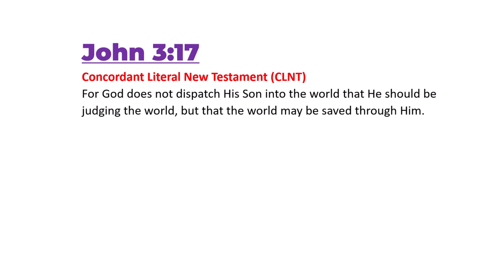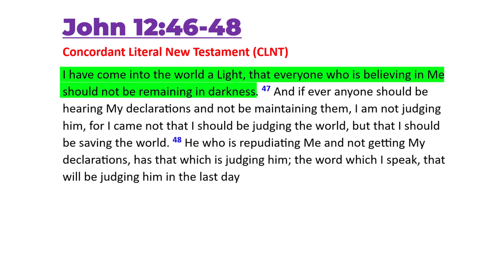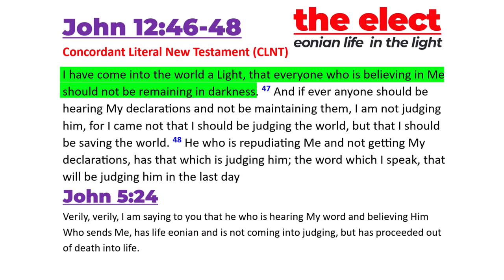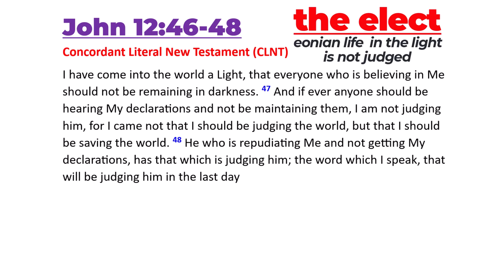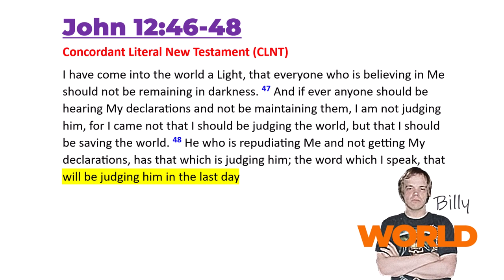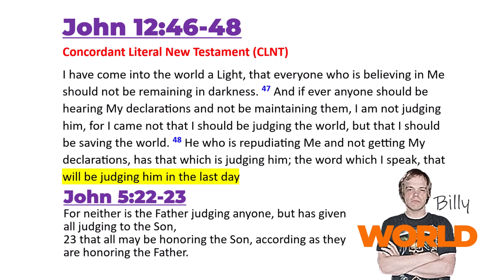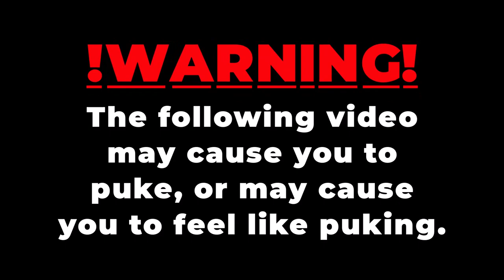Salvation Precedes Judgment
The doctrine of "limited atonement" is stupid, and demonic.

Ephesians 1:11

1 Timothy 4:10
Colossians 1:20

1 Timothy 1:17

Galatians 2:7-8
8 according as Peter of the Circumcision"

Acts 2:23

John 5:22-23
23 that all may be honoring the Son, according as they are honoring the Father. He who is not honoring the Son is not honoring the Father Who sends Him."

2 Corinthians 5:18-20,
19 how that God was in Christ, conciliating the world to Himself, not reckoning their offenses to them, and placing in us the word of the conciliation.
20 For Christ, then, are we ambassadors, as of God entreating through us. We are beseeching for Christ's sake, "Be conciliated to God!"